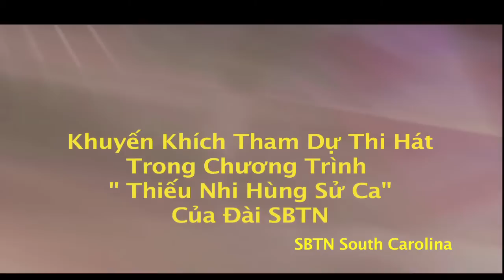Khuyen Khich Tham Du Thieu Nhi Hung Su Ca H264